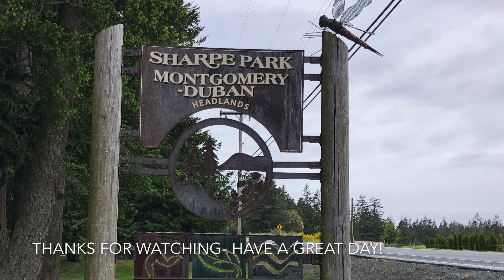Saturday Hike, May 16 2020 Anacortes, Washington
2.5 mile hike at Sharpe Park, Anacortes, Washington

Pond, forest and rocky coast with views of Puget Sound